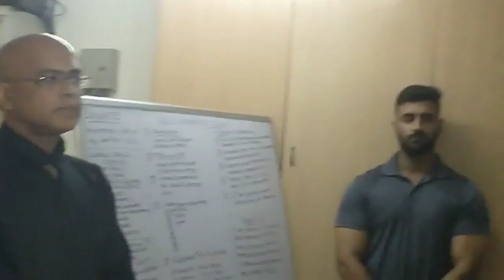self sustainable skill centre launched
आज  सम्भवतः दुनिया के पहले "सेल्फ सस्टेनेबल स्किल सेंटर" का उद्घाटन अमरदीप सिंह बैंस, एडीसी (डेवलपमेंट) मोहाली द्वारा स्वाभोविक सेंटर में किया गया। उन्होंने कहा कि "जीवन कौशल और तकनीकी कौशल प्रदान करना (वो भी स्कूली उम्र के  बच्चों को)  ही उनकी कामयाबी की सीढ़ी है।"
मोटिवेशनल स्पीकर विवेक अत्रे ने अप-साइकिल सेंटर का उद्घाटन करते हुए कहा, “सामाजिक सेवाओं का संपूर्ण सरगम यहाँ देखने को मिल रहा है । लोगों को अप-साइकलिंग के लिए उत्पादों का दान करने से लेकर स्कूली छात्रों तक, जो उत्पादों की मरम्मत करते हैं और उन्हें मरम्मत लागत पर सामुदायिक कार्यकर्ता को बेचते हैं, ऐसी योजना सम्भवतः विश्व में पहली बार देखने को मिल रही है । यह खुशी की बात है कि सिर्फ 400. रूपये  में  एक डेस्कटॉप कंप्यूटर दिया जा रहा है।  मैं उन्हें बहुत शुभकामनाएं देता हूं। ”
समाजसेवी  नीरज मेहता, जिन्होंने 2004 में स्वाभोविक की स्थापना की, ने कहा, “शिक्षा एक वरदान है, लेकिन केवल तभी जब रोजगार का समर्थन किया जाए। हमारी प्रणाली ने एक 'सीखो और कमाओ' कार्यक्रम विकसित किया है। हमारा इनोवेटिव टूल बच्चों को प्रेरित करता है और उनकी छुपी हुई प्रतिभा को पहचानकर उन्हें आगे के लिए बेहतरीन करियर का रास्ता सुझाता है। हम अपनी सेवाएं  सरकारी स्कूलों को पूरी तरह से निःशुल्क प्रदान करते हैं।"
स्वाभोविक की नजर में  समाज की मुख्य चुनौतियाँ:

1. भारत में हमारे स्कूलों से 92% से अधिक बच्चे ड्रॉपआउट हैं।
2. स्किल ट्रेनिंग के लिए न्यूनतम आयु 18 वर्ष है।
3. किसी भी कौशल कार्यक्रम के तहत कवर नहीं किए गए छात्रों को छोड़ दें।
4. बुनियादी शिक्षा का पारंपरिक विचार स्वास्थ, भोजन और खेल जैसे मुख्य मुद्दों को संबोधित करने में विफल रहता है।

स्वाभोविक के बारे में:
स्वभोविक की शुरुआत वर्ष 2004 में नीरज मेहता ने हाशिए पर पड़े परिवारों को शिक्षा प्रदान करने के विचार से की थी। इस अवधि में स्वाभोविक विकसित हो गया है और यह समझ गया है कि विद्या (शिक्षा) विकास का  सिर्फ एक पहलू है , सर्वांगीण विकास के लिए  अन्य पहलू हैं स्वास्थ (स्वास्थ्य), भोजान (खाद्य) और खेल (खेल)।
स्वाभोविक में छात्र, सामुदायिक श्रमिकों के बच्चे वेबसाइट विकसित कर सकते हैं, टैली ईआरपी, कोरल ड्रा, तर्कसंगत खाद्य मशीन, टेली-कॉलिंग, सिलाई आदि पर काम कर सकते हैं।
यह अनोखा कौशल केंद्र आत्मनिर्भर है, जिसमें ट्राइसिटी से आने वाले दान हैं, टीवी, एसी, रेफ्रीजरेटर, फूड वार्मर, कपड़े, अखबार आदि  घरों की बेकार या खराब वस्तु दान की जाती है।
स्वभौमिक बच्चे योग्य इंजीनियरों और तकनीशियनों की देखरेख में इन इलेक्ट्रॉनिक वस्तुओं की मरम्मत करेंगे। उत्पाद की लागत सिर्फ मरम्मत की लागत होगी।  स्वभौमिक  का लक्ष्य सामुदायिक कार्यकर्ताओं के बच्चों को 500 रूपये में  डेस्कटॉप कंप्यूटर देना है।